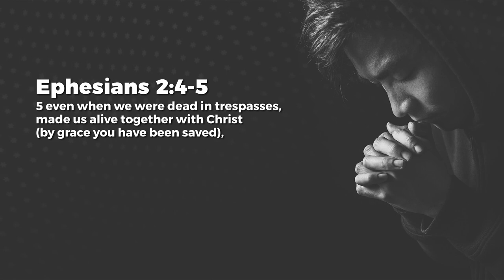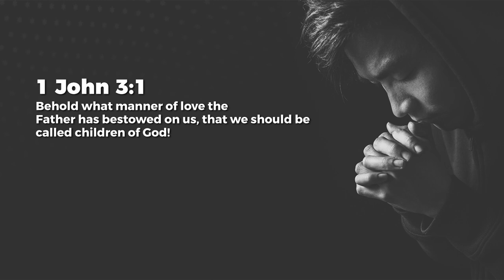Unconditional Love - Nancy Ramya | Daily Devotion, October 23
Today's Daily Devotional: Unconditional Love